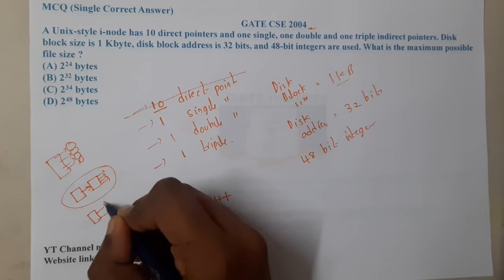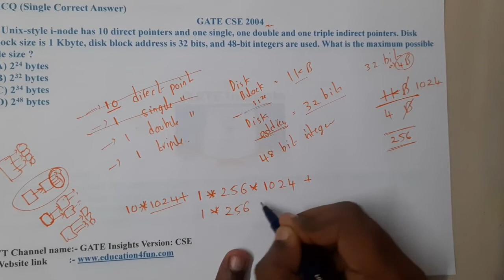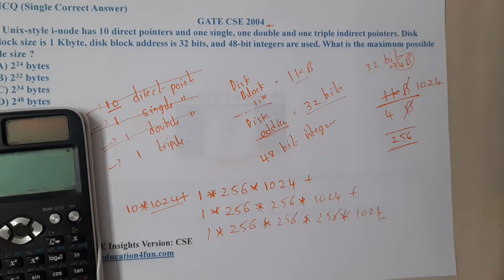GATE CSE 2004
Planning to take coaching on Unacademy

A Unix-style i-node has 10 direct pointers and one single, one double and one triple indirect pointers. Disk block size is 1 Kbyte, disk block address is 32 bits, and 48-bit integers are used. What is the maximum possible file size ?(A) 224 bytes(B) 232 bytes(C) 234 bytes(D) 248 bytes